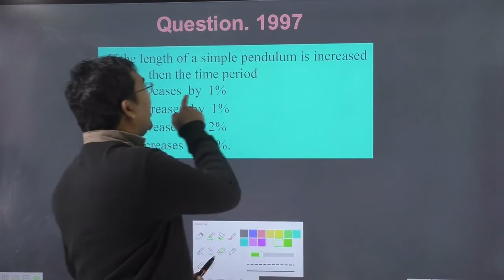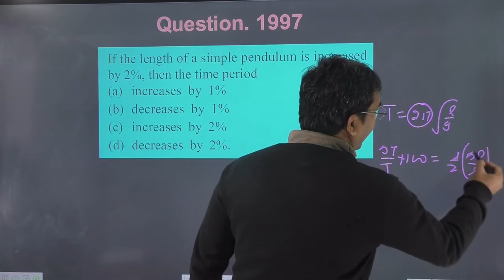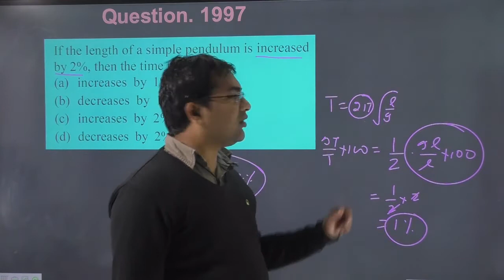If the length of a simple pendulum is increased by 2% then the time period